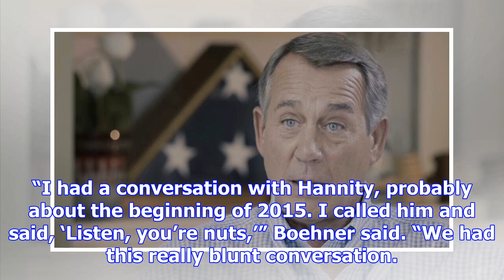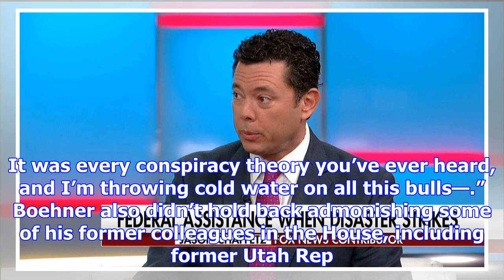Former top republican john boehner unloads on 'idiot' sean hannity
John Boehner, the former Speaker of the House, has been out of Washington since he retired in October 2015 to his home in West Chester, Ohio. But the 13-term Republican, who tangoed with both Presiden...